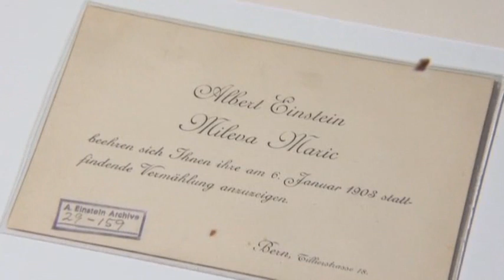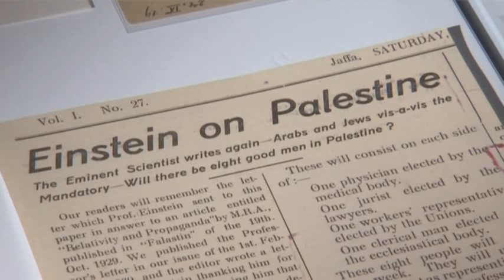Einstein Manuscripts Getting Posted Online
A complete collection of images from original documents in the Albert Einstein archive in Jerusalem is being posted online. It includes some items never presented for public view before. (March 21)